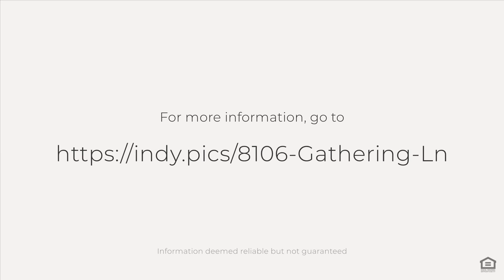8106 Gathering Ln, Indianapolis, IN